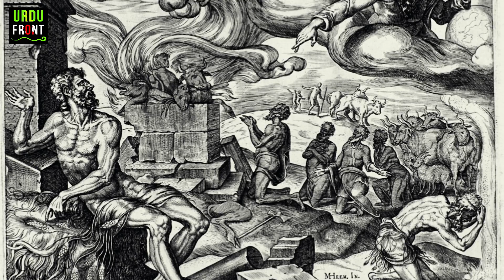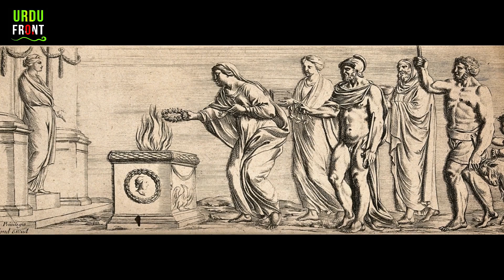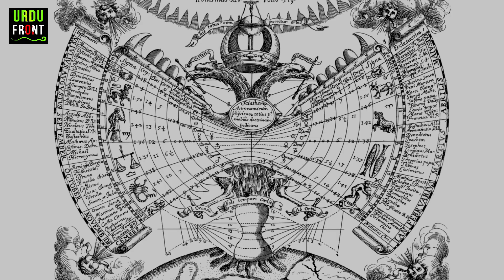History, Origins and Meanings of Months Names in Urdu/Hindi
A History of the Months and the Meanings of their Names. Origins of the names of the months. How did the month names originate? The Meaning Behind the Names of the Months.

Opening of the temple of Janus. Coloured mezzotint. Credit: Wellcome Collection.

The torments of Job under a swirling sky dominated by God. Engraving by M. van Heemskerck, 1563. Credit: Wellcome Collection.

Relief: crowning of Roman emperor in guise of Apollo. Credit: Wellcome Collection.

Astronomy: Mars with his sword, in his chariot. Engraving by C. Lasinio after Raphael, 1516.. Credit: Wellcome Collection.

Mars in his chariot. Engraving by J. Sadeler after M. de Vos.. Credit: Wellcome Collection.

Example of a Roman military punishment, soldiers being sold into slavery and servitude. Credit: Wellcome Collection.

Six people seated at an outdoor table are approached by Death, an allegorical female figure and a cupid. Etching, 1523.. Credit: Wellcome Collection.

Textiles: silk manufacture in China, gathering mulberry leaves. Engraving.. Credit: Wellcome Collection.

Juno is seated on the clouds and addresses a peacock standing on a mound; illustration of Ogilby's "Aesopicks". Etching by W. Hollar.. Credit: Wellcome Collection.

Caesar's first invasion of Britain: Caesar's boat is pulled to the shore while his soldiers fight the resisting indigenous warriors. Lithograph by W. Linnell after E. Armitage.. Credit: Wellcome Collection.

Alcmene giving birth to Hercules surrounded by attendants: in the background a woman is hitting another over the head with a stone. Line engraving by F. Bouttats the younger.. Credit: Wellcome Collection.